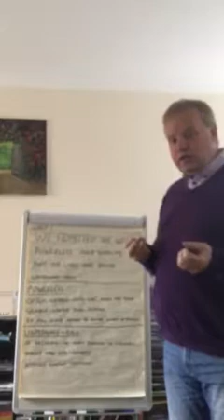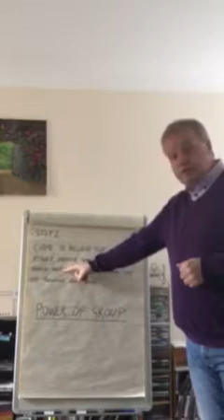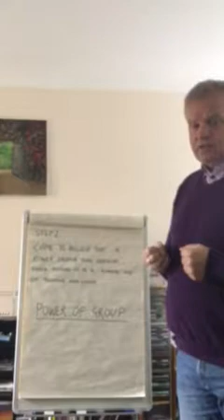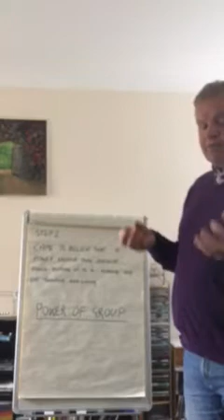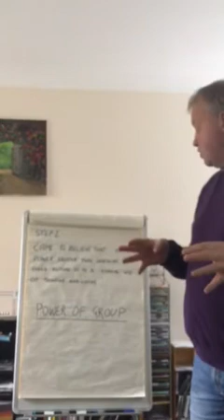Step 2 gamblers anonymous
A description of step two in spiritual recovery program